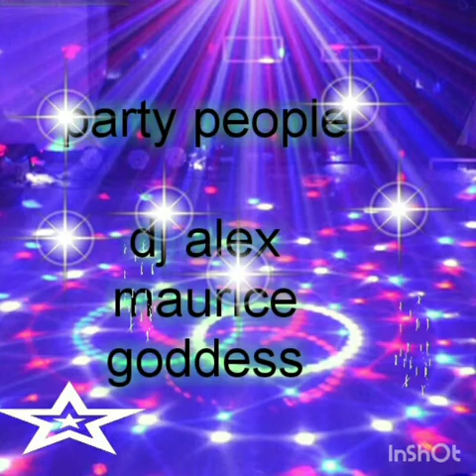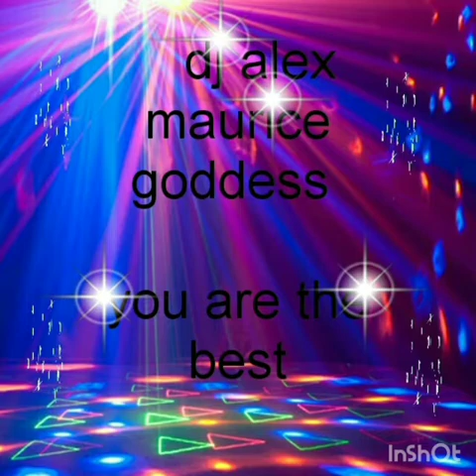I Like To Move It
Reel To Real and dj alex m g it